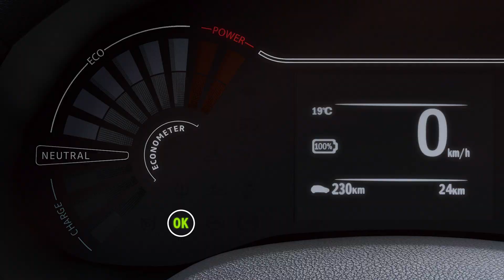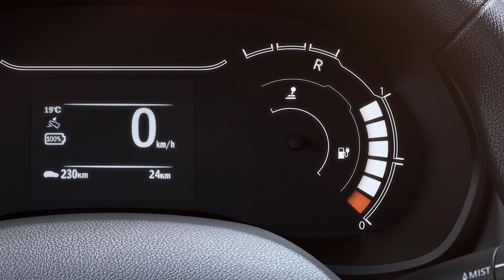PORNIREA VEHICULULUI SI SELECTAREA MODULUI DE CONDUS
SPRING NBI (RON)